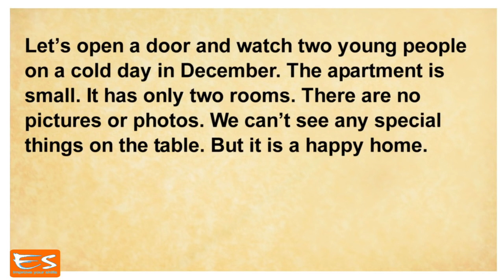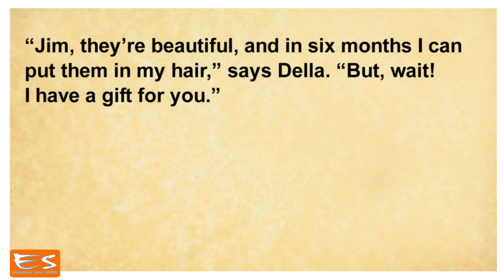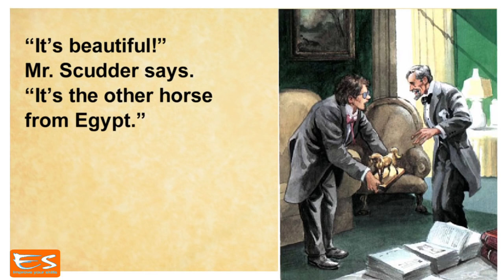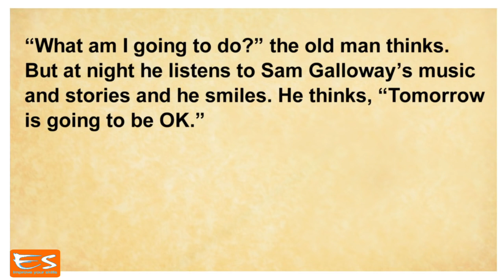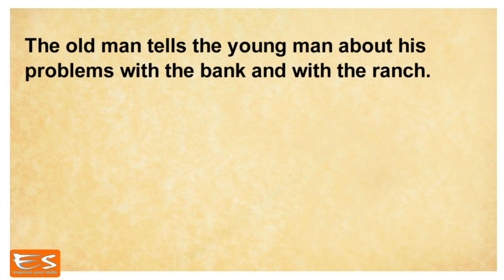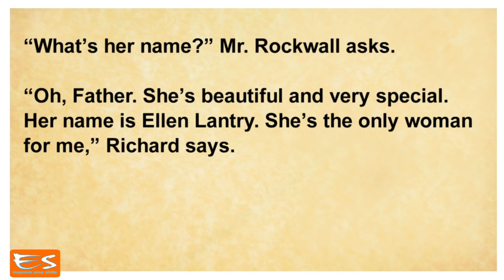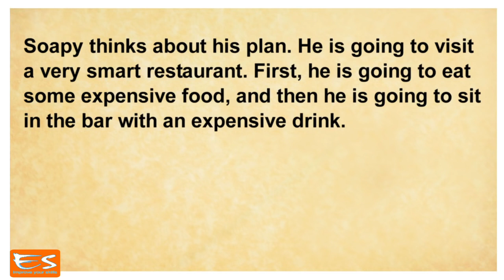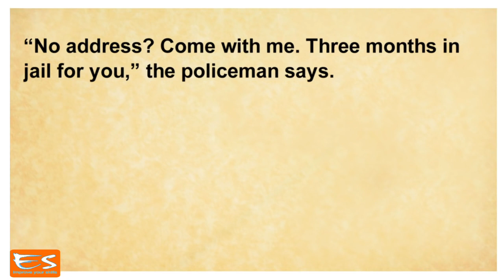Graded reader level 1 The Gift of the Magi